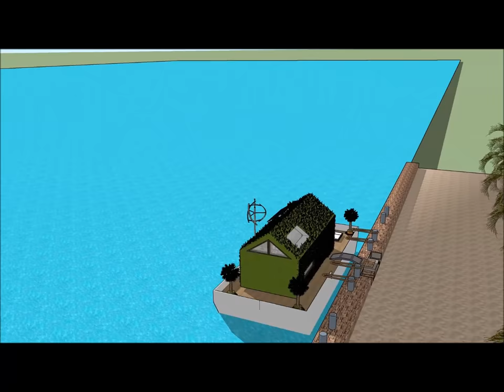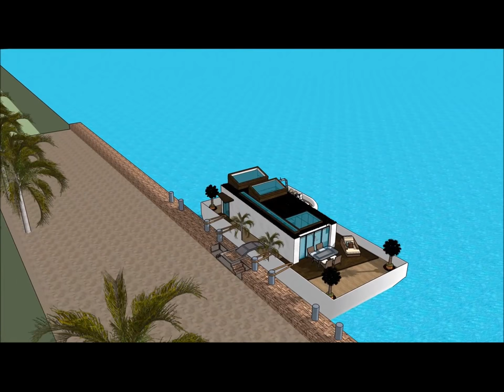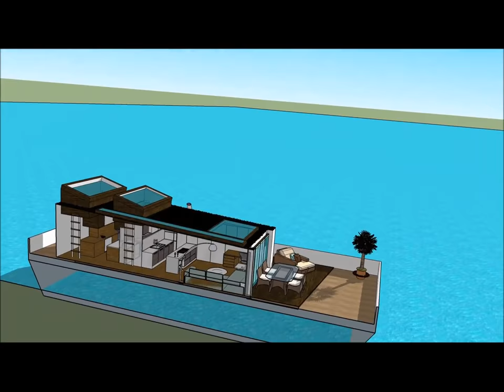Houseboat Huisboot Boothuis Seiljag Herehuis design architect Amsterdam Cape Town in SOUTH AFRICA SU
The Houseboat Huisboot Boothuis Seiljag Herehuis design architect Amsterdam Cape Town in SOUTH AFRICA SU is made to sustain quality of life:

The Houseboat Huisboot Boothuis Seiljag Herehuis design architect Amsterdam Cape Town in SOUTH AFRICA SU includes an Extravagant Barge Design ready for the extravagant user to rent the barge Houseboat

The Houseboat Huisboot Boothuis Seiljag Herehuis design architect Amsterdam Cape Town in SOUTH AFRICA SU with high end living on the American w has three level plans with basement underneath it, which consist all the facilities needed for the renter. The Houseboat Barge has a unique modern contemporary design with unique architectural features. It has its own lounge area with gorgeous view of the bay.